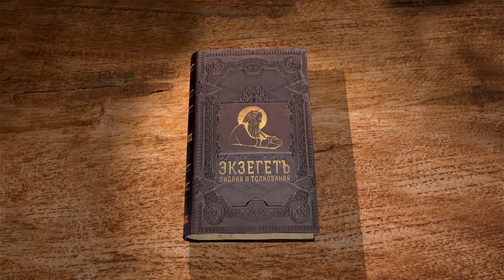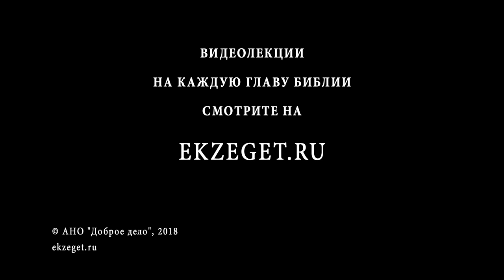Книга пророка Исайи. Глава 44. Андрей Десницкий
Нетрудно отказаться от поклонения идолам после того, как прямое идолопоклонство осуждено, однако гораздо труднее перестать поклоняться вещам тварного мира, не являющимся статуями языческих богов, но ставшим идолами по сути.